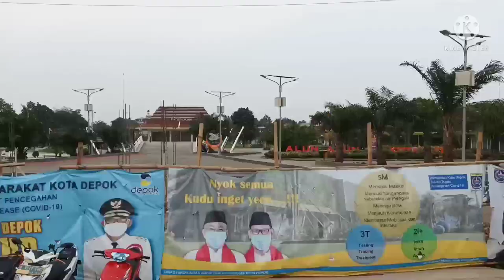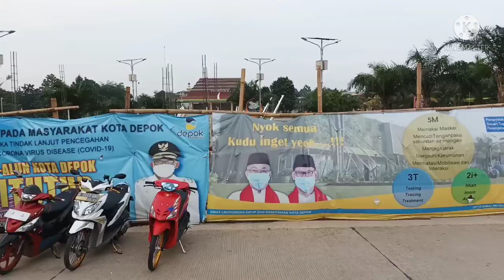Alun Alun Kota Depok 22 Agustus 2021, belum juga di buka setelah diresmikan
Alun-alun Kota Depok yang baru diresmikan sekarang ditutup karena PPKM.

tag.